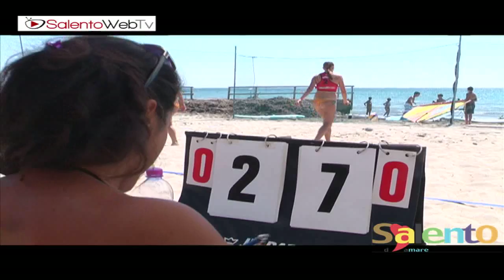"BEACH volley summer tour 2012", oggi e domani a San Cataldo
Al via oggi il "Beach Volley Summer Tour 2012", tappa Open nazionale, di scena fino a domani (domenica 5 agosto) sulla spiaggia della marina di San Cataldo, nello storico stabilimento balneaare "Lido York". Protagoniste le donne, con la disputa dell'Open femminile (14 le coppie in campo).
L'evento, così come l'intero circuito delle tappe open nazionali di beach volley per questa stagione, è organizzato e promosso dall'Associazione BeachVolley 365 in collaborazione con la Federazione Italiana Pallavolo. La tappa leccese si avvale della collaborazione di Provincia di Lecce (assessorato Turismo e Marketing territoriale) e Comune di Lecce. L'organizzazione tecnico-logistica è a cura dell'agenzia Eventi Marketing & Communication.